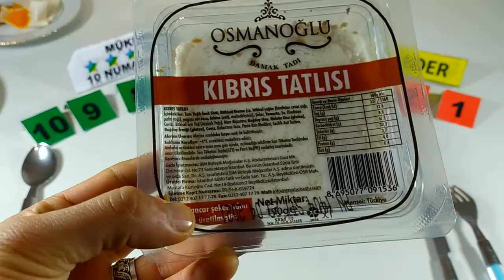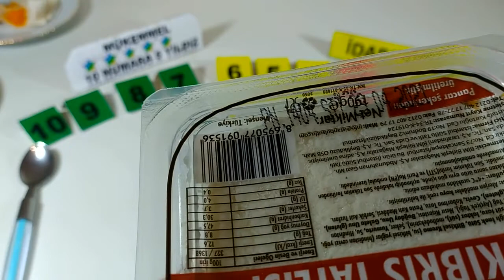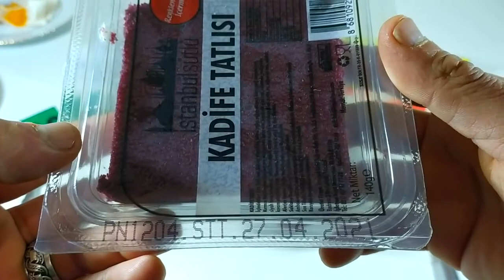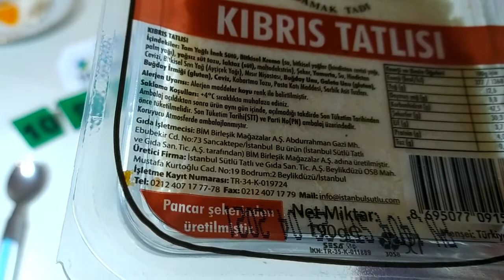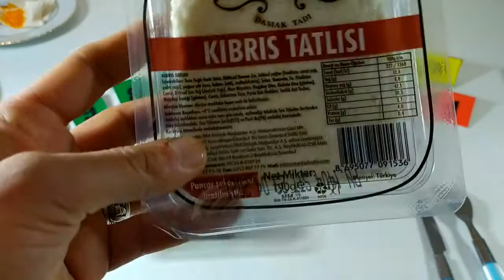OSMANOĞLU KIBRIS TATLISI VS KADİFE TATLISI LEZZET TESTİ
Hepinize Merhabalar Bugün Sizinle Birlikte Bim Marketten Aldığım Osmanoğlu Kadife Tatlısı Ve Kıbrıs Tatlısı Lezzet testini Yapıcaz
İyi Seyirler

Düşünce Ve Yorumlarınızı Bize Yazmayı Unutmayın...

Afrikaans:
ete
Arnavut:
vakt
Amharca:
ምግብ
Arapça:
وجبة
Ermeni:
կերակուր
Azerice:
yemək
Bask dili:
bazkari
Belarusça:
ежа
Bengalce:
খাবার
Boşnakça:
obrok
Bulgarca:
хранене
Katalanca:
menjar
SÜRÜM:
pagkaon
Basitleştirilmiş Çince):
膳食
Çin geleneği):
膳食
Korsikalı:
pastu
Hırvat:
obrok
Çek:
jídlo
Danimarka dili:
måltid
Flemenkçe:
maaltijd
Esperanto:
manĝo
Estonyalı:
sööki
Fince:
ateria
Fransızca:
repas
Frizce:
miel
Galiçyaca:
comida
Gürcü:
კვება
Almanca:
Mahlzeit
Yunan:
γεύμα
Gujarati:
ભોજન
Haiti Kreyolu:
repa
Hausa:
abinci
Hawai:
pāʻina ʻai
İbranice:
ארוחה
Hayır.:
भोजन
Hmong:
pluas noj
Macarca:
étkezés
İzlandaca:
máltíð
Igbo:
nri
Endonezya dili:
makan
İrlandalı:
béile
İtalyan:
pasto
Japonca:
お食事
Cava:
dhahar
Kannada:
.ಟ
Kazak:
тамақ
Khmer:
អាហារ
Koreli:
식사
Kürt:
xwarin
Kırgızca:
тамак
Tüberküloz:
ຄາບອາຫານ
Latince:
prandium
Letonca:
maltīti
Litvanyalı:
patiekalas
Lüksemburgca:
Iessen
Makedonca:
оброк
Malgaşça:
SAKAFO
Malayca:
makan
Malayalam dili:
ഭക്ഷണം
Malta dili:
ikla
Maori:
kai
Marathi:
जेवण
Moğolca:
хоол
Myanmar (Birmanya):
အစာ
Nepalce:
खाना
Norveççe:
måltid
Deniz (İngilizce):
chakudya
Peştuca:
خواړه
Farsça:
وعده غذایی
Lehçe:
posiłek
Portekizce (Portekiz, Brezilya):
refeição
Pencap dili:
ਭੋਜਨ
Romence:
masă
Rusça:
еда
Samoalı:
taumafataga
İskoç Galcesi:
biadh
Sırpça:
оброк
Sotho:
lijo
Shona:
kudya
Sindice:
کاڌو
Sinhala (Sinhala):
කෑම
Slovak:
jedlo
Slovence:
obrok
Somalili:
cuntada
İspanyol:
comida
Sunda dili:
tuangeun
Svahili:
chakula
İsveççe:
måltid
Tagalog (Filipinli):
pagkain
Tacikçe:
хӯрок
Tamil:
உணவு
Telugu:
భోజనం
Tay dili:
มื้ออาหาร
Türk:
yemek
Ukrayna:
їжі
Urduca:
کھانا
Özbekçe:
ovqat
Vietnam:
bữa ăn
Galce:
pryd bwyd
Xhosa:
isidlo
Yidiş:
מאָלצייַט
Yoruba:
ounjẹ
Zulu:
isidlo
Ingilizce:
meal